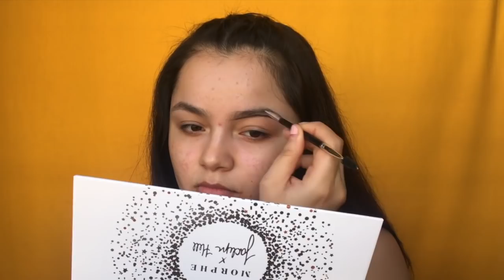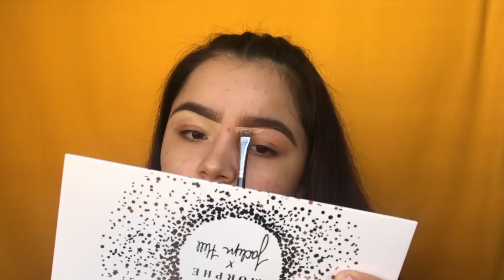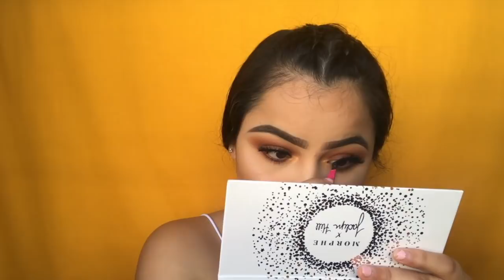Get Ready with Me - Simple Brown Smokey Eye | Jackelyn Vargas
Hey guys! Heres a quick makeup grwm , hope y'all liked this simple cute look.. btw this is an old video that I never uploaded lol , don't forget to Subscribe to my channel 🧡 Thank You!!

Follow me ♡
            Beauty Page @jackievmua
Snap: @jackelynn.v